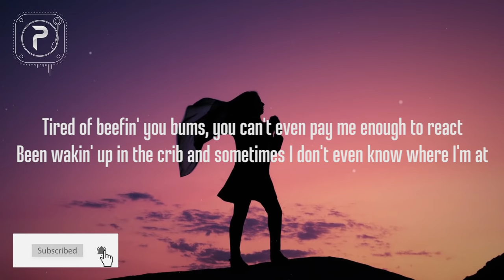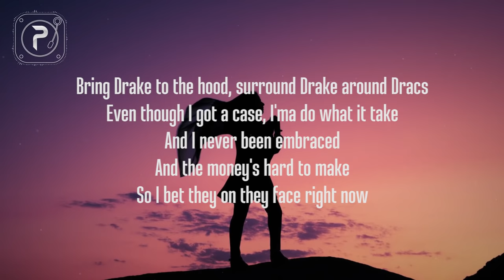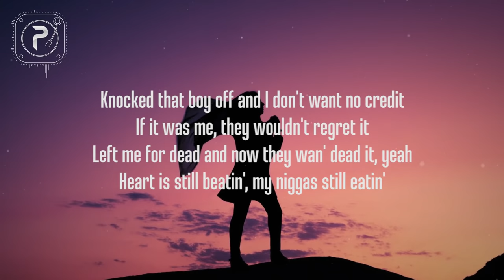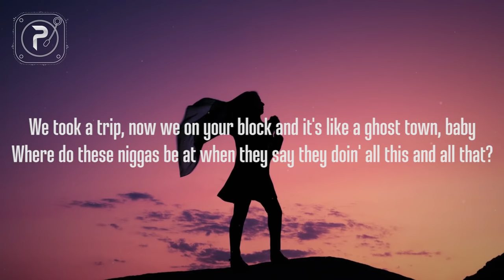Drake - Laugh Now Cry Later (Lyrics) ft. Lil Durk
Drake - Laugh Now Cry Later (Lyrics)

picture : unsplash

laugh now cry later lyrics :

[Intro: Drake]
Woah, woah
Yeah

[Chorus: Drake]
Sometimes we laugh and sometimes we cry, but I guess you know now, baby
I took a half and she took the whole thing, slow down, baby
We took a trip, now we on your block and it's like a ghost town, baby
Where do these niggas be at when they say they doin' all this and all that?

Tired of beefin' you bums, you can't even pay me enough to react
Been wakin' up in the crib and sometimes I don't even know where I'm at
Please don't play that nigga songs in this party, I can't even listen to that
Anytime that I ran into somebody, it must be a victory lap, ayy
Shawty, come sit on my lap, ayy, they sayin' Drizzy just snap
Distance between us is not like a store, this isn't a closeable gap, ayy
I've seen some niggas attack and don't end up makin' it back

[Pre-Chorus: Drake]
I know that they at the crib goin' crazy, down bad
What they had didn't last, damn, baby

[Chorus: Drake]
[Verse 2: Lil Durk & Drake]
I'm in the trenches, relax
Can you not play that lil' boy in the club? 'Cause we do not listen to rats
We in Atlanta, I buy her a wig, she tellin' me Tae is the best
Point at the nigga who act like a killer, but you only one from the 'net
I'm like DaBaby, I'm not just a rapper, you play with me, you gon' get stretched
Ooh-oh
Bring Drake to the hood, surround Drake around Dracs
Even though I got a case, I'ma do what it take
And I never been embraced
And the money's hard to make
So I bet they on they face right now

When he tell the story, that's not how it went
Know they be lyin', a hundred percent
Moved out the Ritz and forgot 'bout the Bent'
Valet just called me to tell me come get it
Knocked that boy off and I don't want no credit
If it was me, they wouldn't regret it
Left me for dead and now they wan' dead it, yeah
Heart is still beatin', my niggas still eatin'
Backyard, it look like the Garden of Eden
Pillow talk with 'em, she spillin' the tea
And then shawty came back and said she didn't mean it
It's hard to believe it
[Pre-Chorus: Drake]

laugh now cry later drake